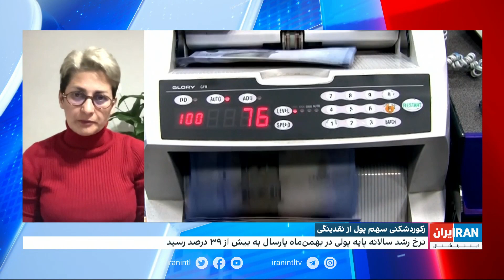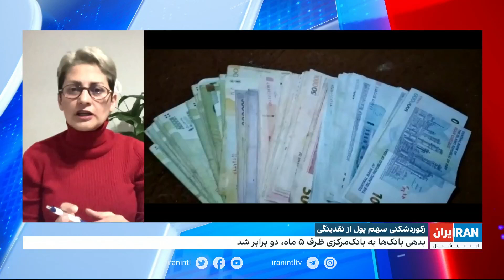آیا حذف دلار از مبادلات اقتصادی امکان‌پذیر است و بحران اقتصادی ایران را حل می‌کند؟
گفت‌وگو با لیلی خامنه، روزنامه‌نگار اقتصادی